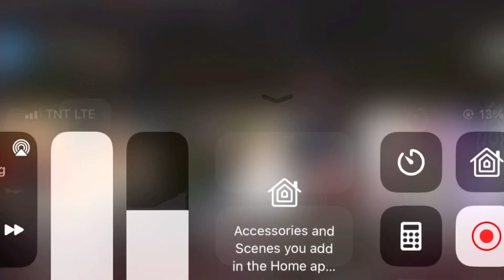Billie Eilish met gala 2022 twixtor scenepack (part 2)